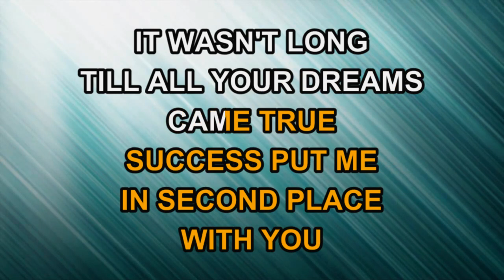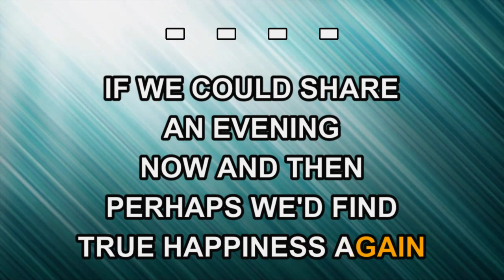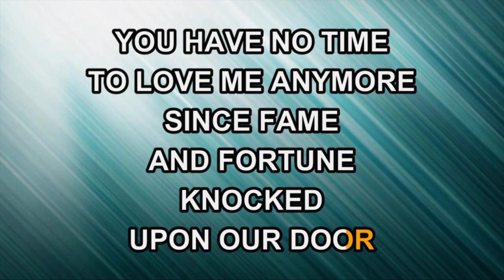Loretta Lynn - Success (Karaoke)